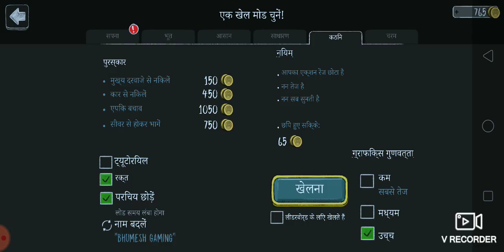evil nun escape from evil nun door